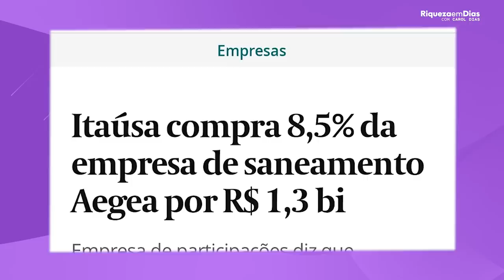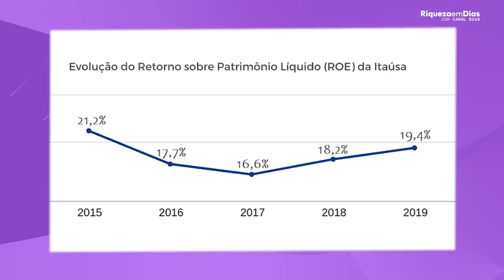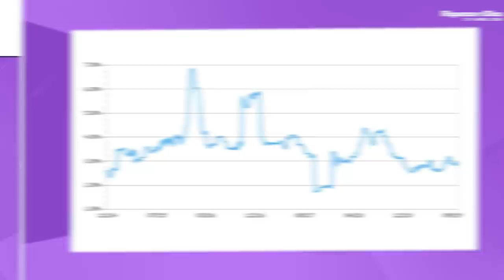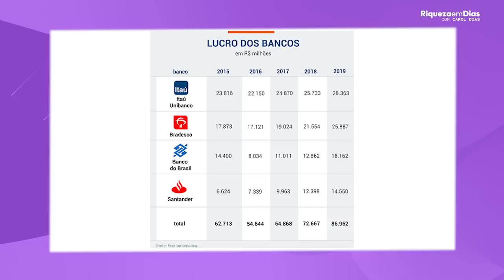BANCOS: É HORA DE COMPRAR OU VENDER AS AÇÕES DE BANCOS?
MUITOS estão me perguntando: - Está na hora de se desfazer das ações dos bancões? É a hora de comprar ou vender? e se eu ainda acredito na valorização então no vídeo de hoje vou responder a todas essas perguntas.

Nesse vídeo você vai ver:

00:00​​​​​​​ Introdução
00:50​​​​​​ O que aconteceu com os bancos?
02:20 Devo vender Itaúsa?
02:30 O risco de calotes
03:20​​​​​ QUAIS bancos eu invisto?
03:35 Itaúsa comprou AEGEA
04:20​​​​​​ VOU VENDER AS AÇÕES?
04:40 Quando vender as ações?
05:00​​ ITAÚSA: Lucro, ROE, dividendos
06:20​​​​​ BRADESCO: Lucro, dividendos
07:05 Lucros dos bancões
08:35 PORQUE acredito nos bancos?

No mercado, o sentimento geral entre analistas e investidores é que as ações dos grandes bancos estão “atrasadas”, quase paradas no tempo, mesmo que muitos considerem que estão “baratas” devido às quedas dos múltiplos preço/lucro dos ativos (uma métrica para avaliar se uma ação está cara ou barata), o otimismo sobre o desempenho futuro dos papéis não tem surtido efeitos no presente.